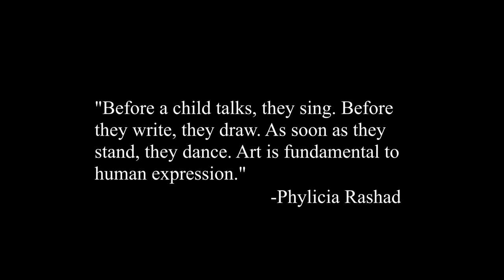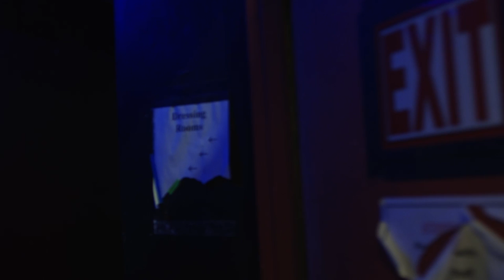ArtsAltoona Talks - Altoona Symphony Orchestra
Maestra Teresa Cheung is the musical director and conductor of the Altoona Symphony Orchestra and Barbara Crain is a local private music teacher who recently retired after many decades of playing with the Altoona Symphony Orchestra. Barbara's father was one of the founding members of the Russel Gerhard Quartet which evolved into the Altoona Symphony Orchestra.

In this video, the 90th anniversary of the Altoona Symphony Orchestra is discussed